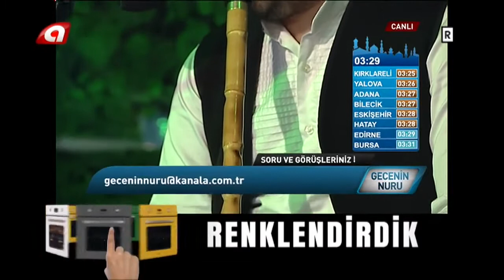Gecenin Nuru 10 Bölüm 27 06 2015 Hayati İnanç Levent Bayraktar Fulya Bayraktar